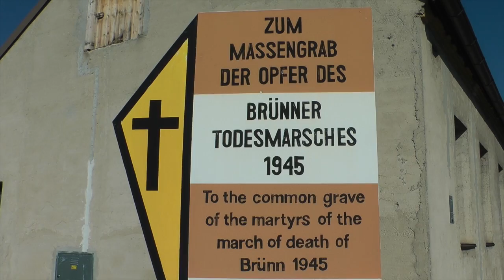Drasenhofen-Poysdorf 18. September 2014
Weinviertler Jakobsweg von Drasenhofen nach Poysdorf mit dem Alpenverein Alterlaa.